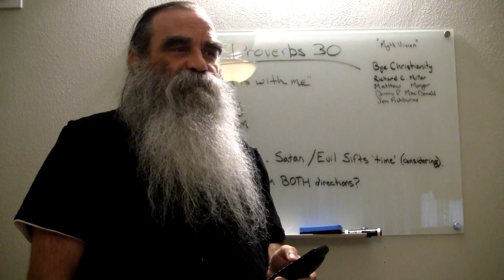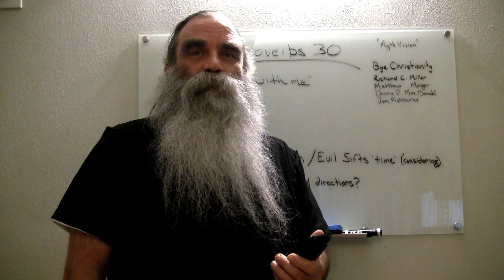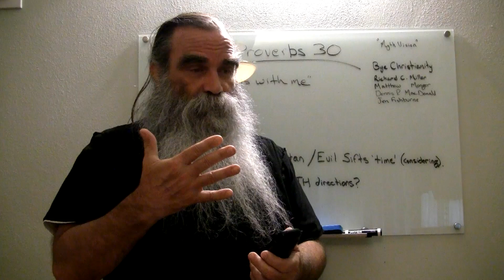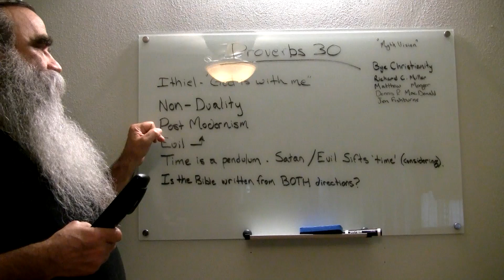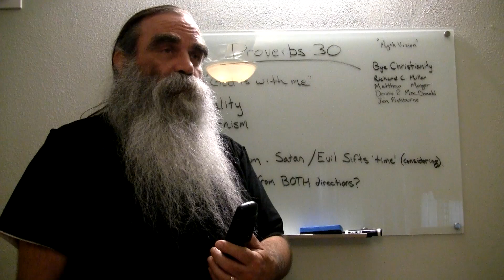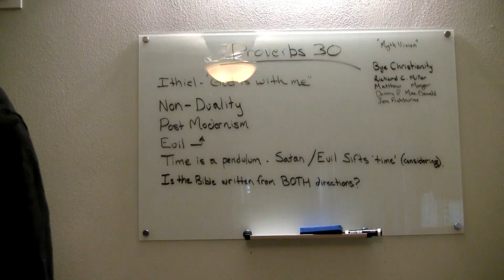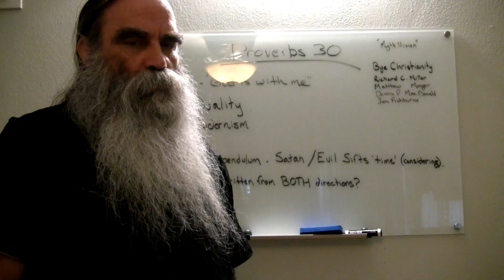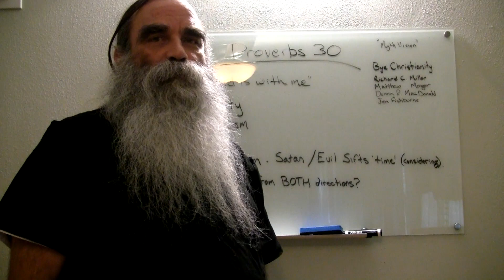I got to ask a 'question' !! Hint: 'conversation' is better in the long run.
Well, I got to ask a question to a REAL RABBI!!!  BOY WAS I EXCITED!!

Maybe I should have considered the opportunity more seriously, that I might have 'done better'.

But I am 'lame'.  And maybe even a bit 'deaf'.  But 'blind'... ?  No way baby!!
I know whom it is that I serve - the God that created the heavens and the earth - to be safe of bias of course, including that which might be percieved as 'entitlement'.  No.  I am not choosen because I am 'special' - I am choosen because I have a STIFF NECK, have seen the 'other side', and know in my heart that which God would have us 'do' - in order that He would find us 'worthy' of such gift's as His presence - and 'knowing' Him.  Simple.

I'm on 'hold' it appears.

Shalom.